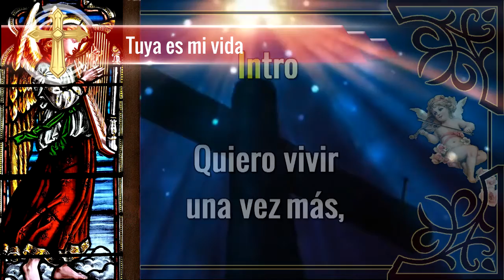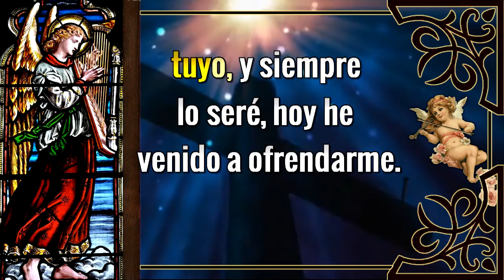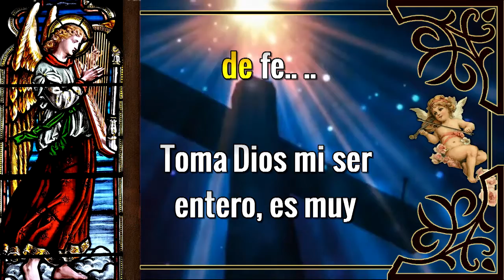Karaoke Tuya es mi vida / Quiero vivir una vez más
Autor: Padre Miguel Angel Sanchez / Juan Miguel Portillo